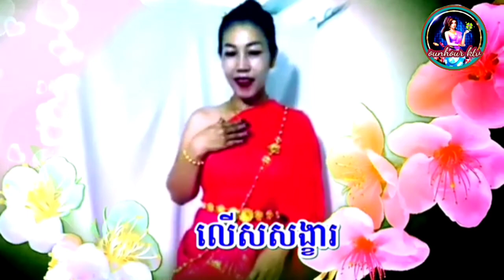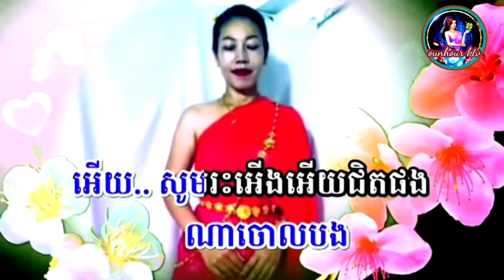ចន្ទចាកមេឃ(ចង្វាក់ក្បាច់)ឆ្លើយឆ្លង|ភ្លេងសុទ្ធមានស្រីច្រៀងស្រាប់-ម៉េងហួរ(ច្រៀងថ្មី)ពីរោះៗហ្មង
រៀបរៀងច្រៀងកំសាន្តធ្វើវិដេអូ មានអក្សររត់ឡើងវិញ ដោយឆានែល Thana ktv ហើយក៍សូមទោសរាល់ការលេងសើច លើសលួសខុសឆ្គងពីសំណាក់ពុកម៉ែ ពូមីងបងប្អូនផងចា៎
រីករាយអញ្ចើញចូលច្រៀងកម្សាន្ត សប្បាយៗ
ទាំងបងប្អូនក្នុងនិងក្រៅប្រទេសតាមរយះបទចម្រៀងចាស់សម័យមុននិងសម័យថ្មីពិរោះៗ ពីឆានែល Thana ktv នាងខ្ញុំ ហើយក៍ចូលរួមអភិរក្សនិងរំលឹកបទចម្រៀងរបស់ខ្មែរយើងទាំងអស់គ្នា កុំឲ្យបាត់បង់ thana karaoke ក៍សូមទោសរាល់កំហុសឆ្គង មានចន្លោះ ខ្វះខាត់លើសលួសដោយប្រការណាមួយផងចា៎🙏
សំរាប់បងប្អូនដែរចង់ជួយឧបត្តម្ភ និងសំណូមពរបទចម្រៀងអាចទាក់ទង តាមតេកេក្រាម
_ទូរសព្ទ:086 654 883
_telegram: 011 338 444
_លេខកុង ACLEDA ទាន់ចិត្ត 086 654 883
សូមបងប្អូនមិត្តៗជួយSubscribe និង ចុចសញ្ញារូបកណ្តឹងលើឆាណែលរបស់នាងខ្ញុំផងចា ដើម្បីទទួលបានបទភ្លេងសុទ្ឌនិងភ្លេងឆ្លើយឆ្លងដែរមានសំលេងខាងស្រីឬខាង ប្រុស ច្រៀងម្ខាងរួចជាស្រាច់ចាសហើយចេញ ថ្មី ជារៀងរាល់ថ្ងៃ🙏នាងខ្ញុំក៍សូមអរគុណជូនពរបងប្អូនជួបតែសំណាងល្អរកទទួលទានមានបានគ្រប់គ្រុមគ្រួសារផងចាស🙏
ឆ្លើយឆ្លង ឆ្លើយឆ្លង ភ្លេងសុទ្ធ ខារ៉ាអូខេ
ឆ្លើយឆ្លង  cover ឆ្លើយឆ្លង ភ្លេងសុទ្ធ karaokeមានស្រី
ឆ្លើយឆ្លង  ភ្លេងសុទ្ធ ឆ្លើយឆ្លង Karaoke មានប្រុស
ឆ្លើយឆ្លង មានស្រីស្រាប់ ភ្លេងសុទ្ធ karaoke
ឆ្លើយឆ្លង មានប្រុសស្រាប់ ភ្លេងសុទ្ធ karaoke
ឆ្លើយឆ្លង ព្រាបសុវត្ថិ ពេជ្រសោភា
ឆ្លើយឆ្លង karaoke ឆ្លើយឆ្លង ព្រាបសុវត្ថិ ហ៊ឹមស៊ីវន
ឆ្លើយឆ្លង cover ភ្លេងសុទ្ធ
ឆ្លើយឆ្លង មានស្រី karaoke
ឆ្លើយឆ្លង ឆនសុវណ្ណរាជ និង ឱកសុគន្ធកញ្ញា
ឆ្លើយឆ្លង ភ្លេងសុទ្ធ acoustic ឆ្លើយឆ្លង battery
ឆ្លើយឆ្លង chord ភ្លេងសុទ្ធខារ៉ាអូខេ
ឆ្លើយឆ្លង karaoke ស្រី ភ្លេងសុទ្ធ acoustic
ឆ្លើយឆ្លង karaoke ឆ្លើយឆ្លង ភ្លេងសុទ្ធ 2021
ឆ្លើយឆ្លង 2022 ភ្លេងសុទ្ធ 2021ភ្លេងសុទ្ធឆ្លើយឆ្លង karaoke
ឆ្លើយឆ្លង karaoke ឆ្លើយឆ្លង
ឆ្លើយឆ្លង karaoke មានស្រីស្រាប់
ឆ្លើយឆ្លង ព្រាបសុវត្ថិ
ឆ្លើយឆ្លង ស្រី karaoke
ឆ្លើយឆ្លង acoustic ស្រី
ឆ្លើយឆ្លង ភ្លេងសុទ្ធ ណូយវ៉ាន់ណេត ពេជ្រចិន្តា
ឆ្លើយឆ្លង ស្រី 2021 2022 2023
ឆ្លើយឆ្លង acoustic cover
hello everyone , welcome to thana ktv . I invite you to enjoy sing with  thana ktv old Khmer song  .Thank you somach 🙏🏼wish you good luck 🙏
So i have the strength to make the music live again